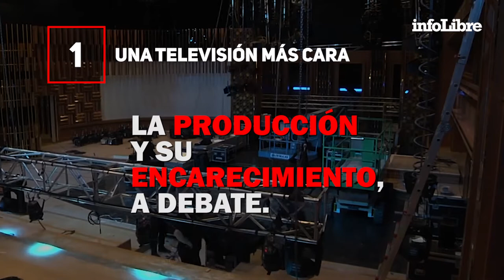Nueva televisión post covid-19 en 10 pasos | Doble click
Descubrimos las claves de lo que depara a la televisión y el circuito audiovisual a partir de ahora, en 10 pasos